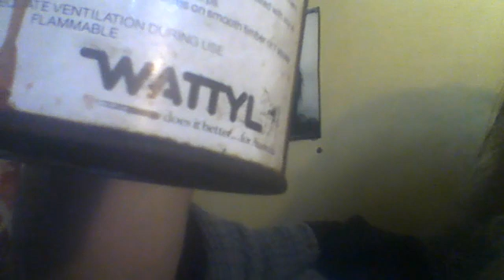A Bit of Info on Wattyl Forrestwood Natural Finish Oil Stain - Noahide Information